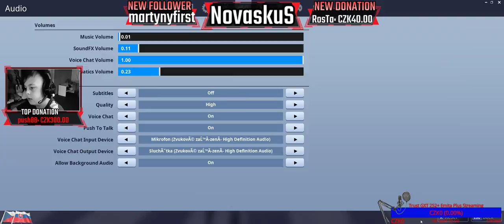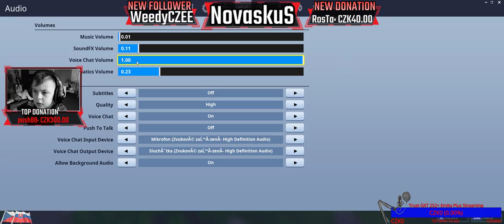The best game from Bohemia